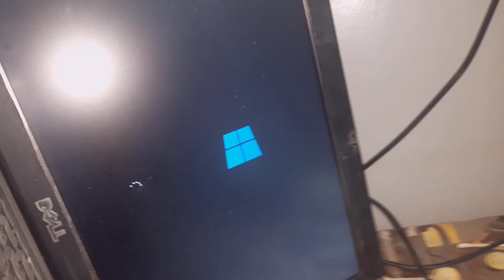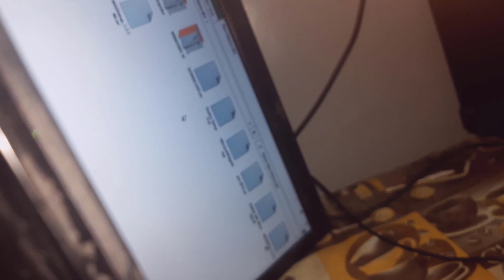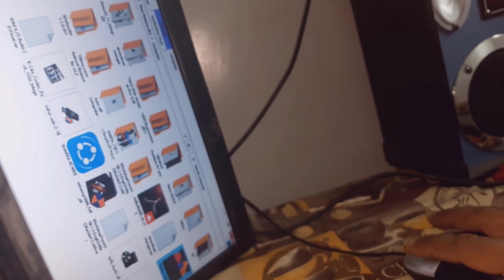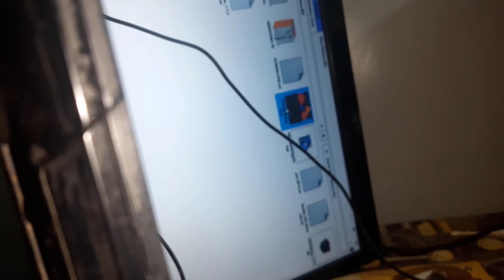حل مشكلة عدم دوران مروحه اللاب توب cleaning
، حل مشكلة عدم دوران مروحه اللاب توب ، cleaning لحل  ، مشكلة عدم دوران مروحة اللاب توب، يتوجب عليك التأكد من حالة الطاقة وتشغيل المروحة عبر الإعدادات. بعدها، يمكنك استخدام أداة التشغيل المدمجة في النظام لإصلاح المشاكل المرتبطة بالمروحة. يمكنك أيضًا إزالة أجزاء المروحة والتحقق من ما إذا كانت العطل على المستوى الجزئي. بعد التحقق من هذا، يمكنك إصلاح أجزاء المروحة أو إصلاح الكابلات المتصلة بإحدى المروحات. لمزيد من الشرح، يمكنك مشاهدة هذا الفيديو لمعرفة طريقة ، ، حل مشكلة عدم دوران مروحه اللاب توب .ويوجد مشكلة ، مروحة اللاب توب لا تعمل ، مروحة اللاب توب تعمل ثم تتوقف . ثم تشغيل مروحة اللاب توب , مروحة اللاب توب لا تعمل , وحل مشكلة صوت المروحة في اللاب توب , وصوت مروحة اللابتوب عالي امر مزعج , وحل مشكلة عدم دوران المروحة